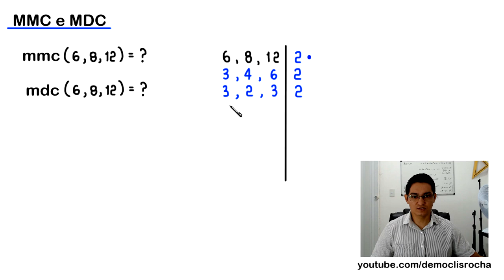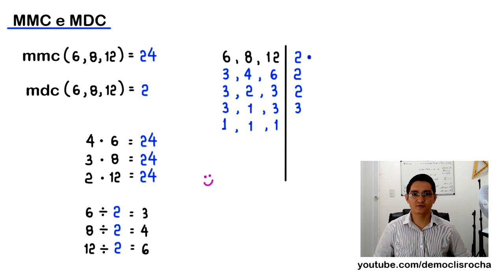MMC e MDC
Neste vídeo, apresento o cálculo do mmc e do mdc de 6, 8 e 12.